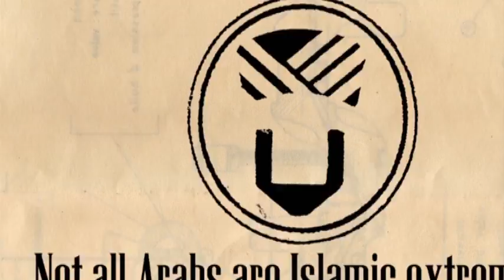Showreel Tiago Filipe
trabalho de ambito académico